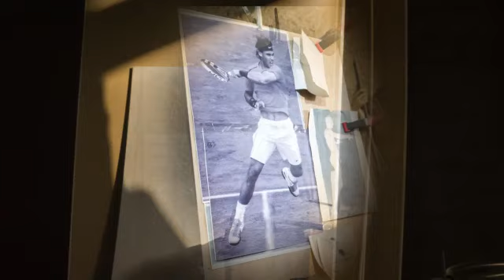Escultura de acero de Rafa Nadal creada por Jordi Diez con tecnología Fronius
Jordi Díez, escultor vallisoletano, ha creado una estatuta flotante de Rafa Nadal expuesta en la Plaza de los Mosqueteros de Roland Garros (Francia), brindando así el mejor de los homenajes al tenista que más títulos ha ganado en este torneo. Este artista de renombre ha creado esta figura usando 800 kilos de acero inoxidable y la ha soldado con los sistemas Fronius TPS 270i y MagicWave 2200.